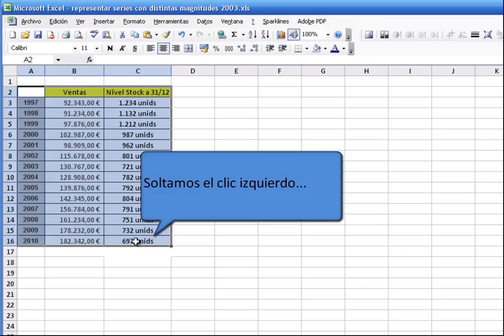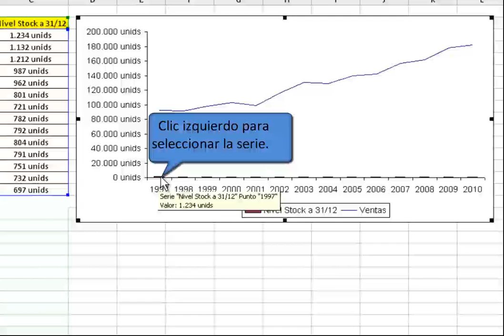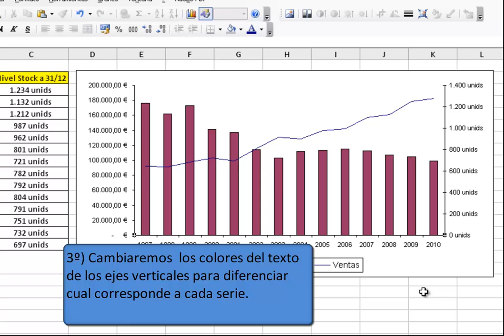Cómo hacer un gráfico de series con distintas unidades de medida en Excel 2003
Cuando creamos un gráfico de varias series en Excel normalmente tendrán un solo estilo (columnas, líneas, barras, áreas). Pero en ciertos casos será necesario crear distintas combinaciones de tipos de gráficos que nos ayuden a distinguir las series.

En el siguiente tutorial trataremos de resolver los problemas que se nos puede presentar cuando tratamos de crear un gráfico con series expresadas en distintas unidades de medida y valores muy dispersos entre sí.

En nuestro ejemplo disponemos de una serie que representa las ventas en euros (valores muy altos)  y otra el stock de nuestros productos (valores muy bajos respecto a la otra).  Veremos como a través de unas sencillas transformaciones conseguiremos mejorar la información aportada por el gráfico.